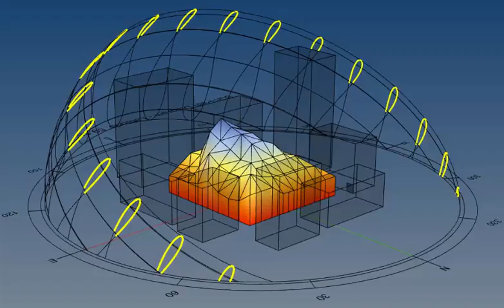Context aware and performance scalable solar envelope generation (work in progress).